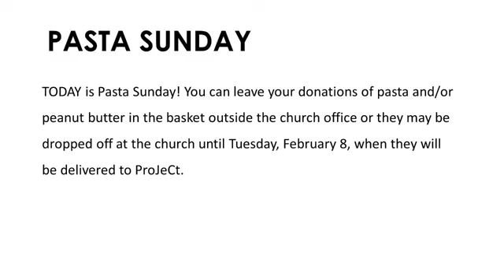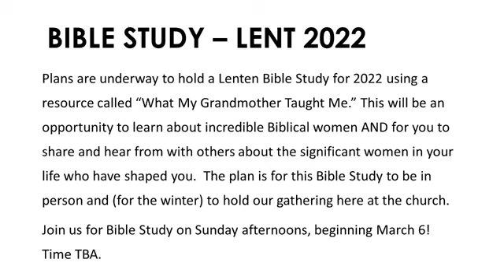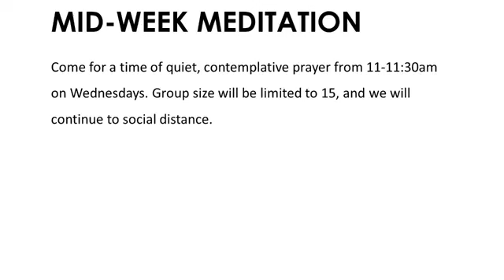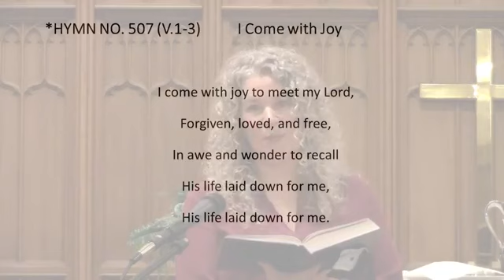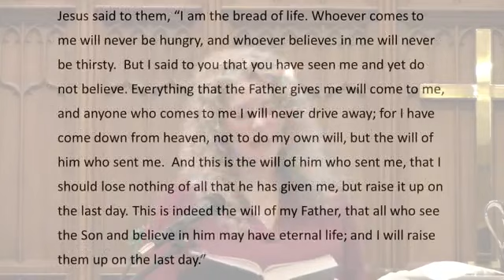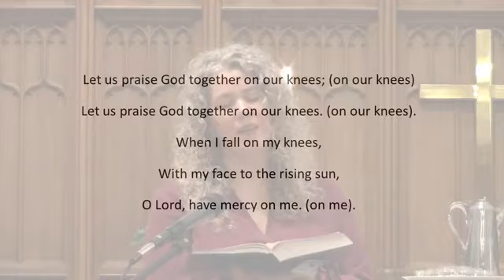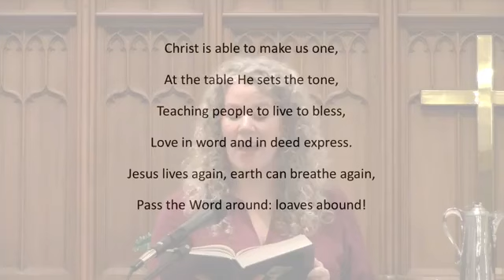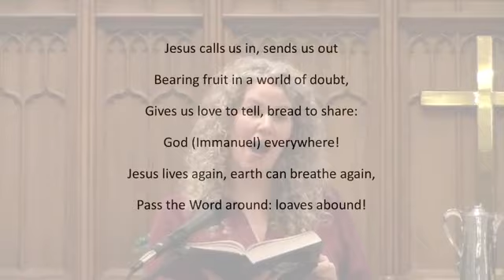First Presbyterian Church of Easton Online Worship February 6th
February 6th Online Worship with Rev. Stefanie Muntzel
Liturgist: Ellis Finger
Vocalist: Elizabeth Campbell
Organist: Gloria Snyder